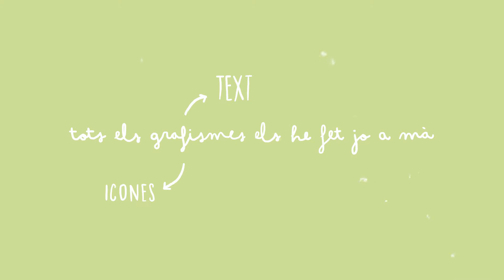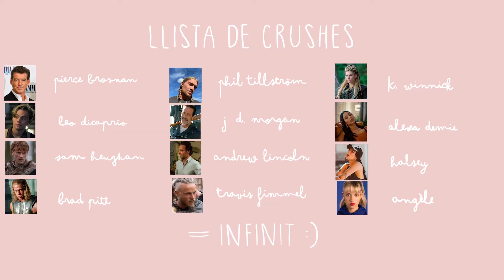Curiositats sobre mi 💐 || Irina Garcia.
Holiiii bonics i boniques!!
Bon any a tots i a totes!!! Aquí us porto el meu primer vídeo d'aquest 2021!
Espero que us hagin agradat les coses rares sobre mi!! Vosaltres quines coses diríeu que són rares en vosaltres?

Deixeu-m'ho als comentaris!

❥ Irina Garcia.

Xarxes socials:
⇾ Instagram i Twitter: @irinagrcia
⇾ Instagram artístic: @mansqueparlen